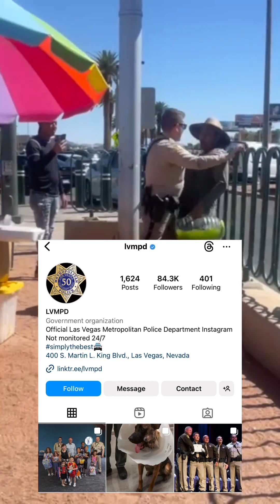Protect Our Street Vendors 🙏